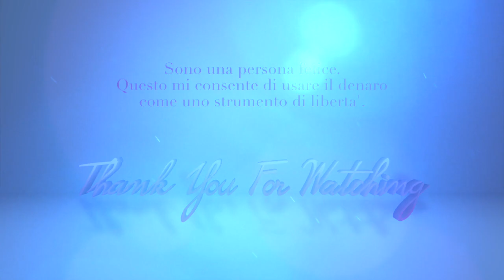I SOLDI FANNO LA FELICITA' - Heller Gratitude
❤ ❤ IL MIO SITO - (DISPONIBILI LE RUBRICHE SENZA PUBBLICITA' e usufruibili anche SENZA essere connessi ad INTERNET) - Sezione Accessori Beauty e Fashion con SPEDIZIONE GRATUITA SEMPRE.
Spedizione Gratuita sulle sezione Accessori Fashion e Accessori Beauty
❤ LA MIA VETRINA SU AMAZON
Qui trovate tutti i miei prodotti preferiti, come ad esempio LIBRI, CASALINGHI, MAKEUP, SKINCARE, HAIRCARE, ABBIGLIAMENTO, SCARPE e tanto altro ancora...
❤ Se vuoi Guardare i miei video SENZA PUBBLICITA', vai sul MIO SITO o manda una mail a , con un piccolo contributo riceverai direttamente nella tua casella di posta elettronica il link per scaricare i video, o le playlist, che ti interessano e poterle guardare quando vuoi su qualsiasi dispositivo senza necessariamente doverti connettere ad internet.

❤ Libro I SOLDI FANNO LA FELICITA' di Alfio Bardolla
❤ Libro RICCO PRIMA DELLE OTTO di Alfio Bardolla